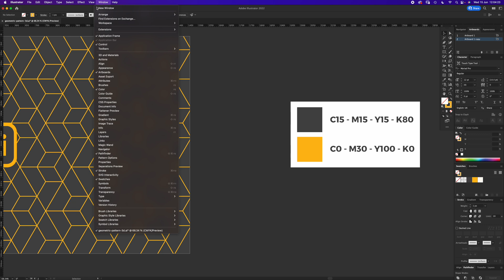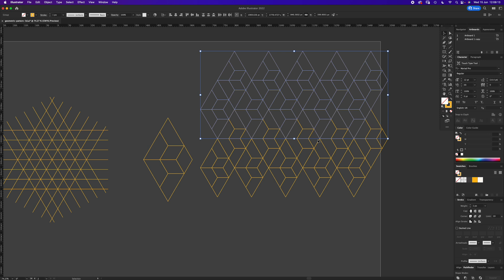Geometric Pattern Tutorial Illustrator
In this tutorial, we will show you how to create beautiful geometric patterns in Adobe Illustrator. From simple shapes to more complex designs, you will learn how to use the program's tools and features to create patterns that can be used in a variety of projects.

Whether you're a graphic designer, illustrator, or just looking to add some unique elements to your personal projects, this tutorial is for you. So grab your copy of Adobe Illustrator and let's get started!

I’ve been a Graphic Designer for over 19 years so I’ll be teaching you all the Illustrator shortcuts to make your design workflow as streamlined as possible.

My kit:
- Mac Studio (2022) with Studio Display

- Extra 27-inch Apple display

- USB Streaming Podcast PC Microphone, SUDOTACK professional 192KHZ/24Bit.

- Screen capture via native Screenshot app.